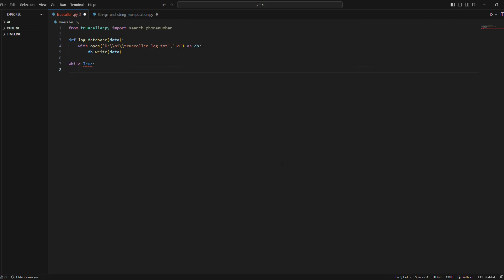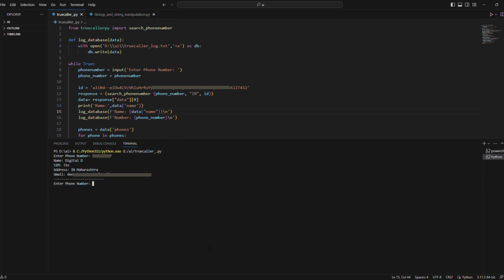Find Number Info using Python | How to know Information of phone number using python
Are you ready to dive into the fascinating world of phone number mysteries? In this captivating video, we unveil a powerful Python script that will revolutionize the way you uncover hidden information behind phone numbers.

With our step-by-step tutorial, you'll learn how to trace, identify, and reveal the secrets concealed within phone numbers using the renowned Truecallerpy library. This script empowers you to become a phone number detective, unlocking a wealth of valuable information right at your fingertips.

Discover how to extract the name, carrier information, addresses, and even associated Gmail addresses connected to any phone number. Our Python script will guide you through each step, providing you with a comprehensive understanding of Truecaller's hidden power.

Don't miss out on this opportunity to supercharge your investigations and solve phone number mysteries with ease. Whether you're conducting research, investigating unknown callers, or simply curious about the secrets behind phone numbers, this tutorial is your ultimate guide.

Join us on this exciting journey as we reveal the untapped potential of Truecaller and equip you with the tools to reveal all the hidden information behind phone numbers. Get ready to unlock phone number mysteries like never before!

Let's embark on this adventure together and unravel the secrets behind every phone number!